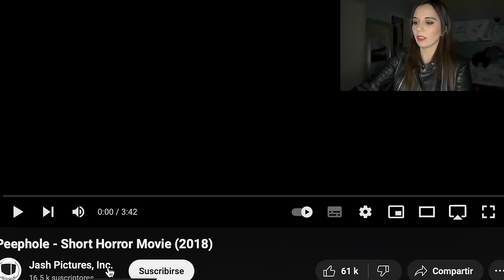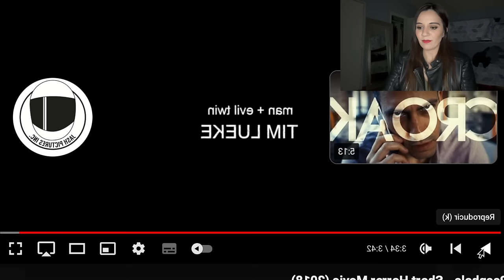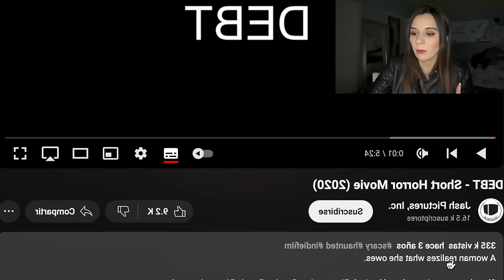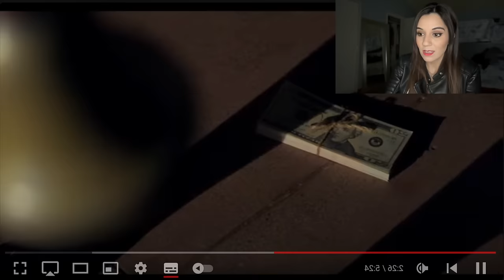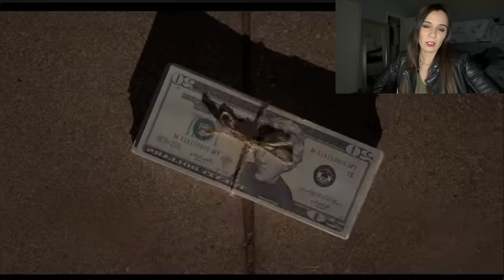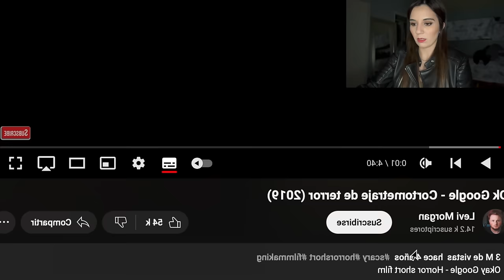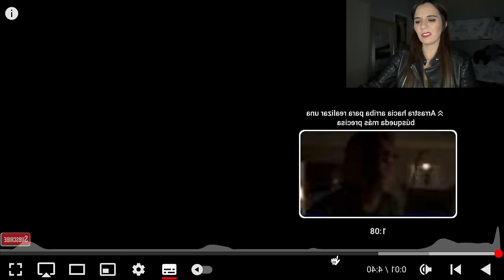Reaccionando a 3 cortos de terror que te dejarán 🤯🤯🤯 algunos mejores que pelis de miedo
Los quiero :)!